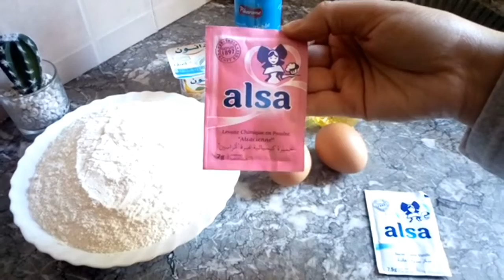كيكة المول العجيب بكريمة لذيييذة ياسلام👌تجربة المول العجيب من بيم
لا تنسوا الإشتراك في القناة و تفعيل الجرس ليصلكم جديد الڤيديوهات 🌹🌹🌹🌹

المقادير

2 بيضات
ياغورت بنكهة الموز أو الفانيلا
رشة ملح
خميرة الحلويات من وزن 7 غرام
سكر بنكهة الفانيلا 7,5 غرام
دقيق حسب الخليط